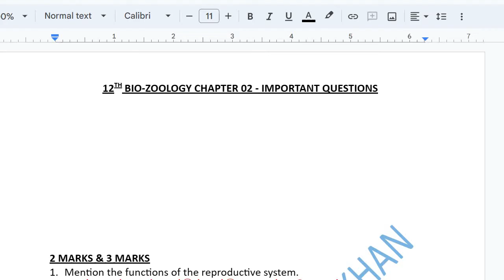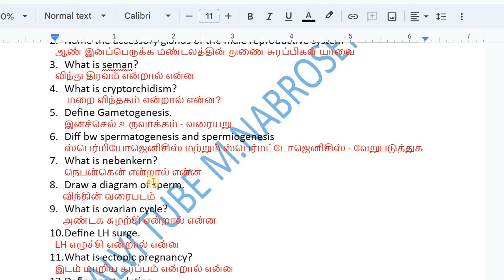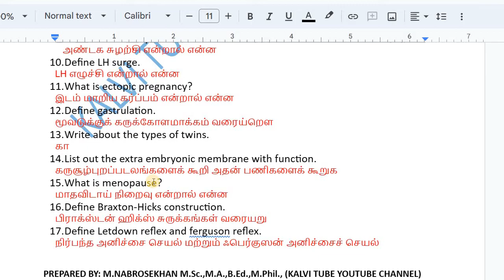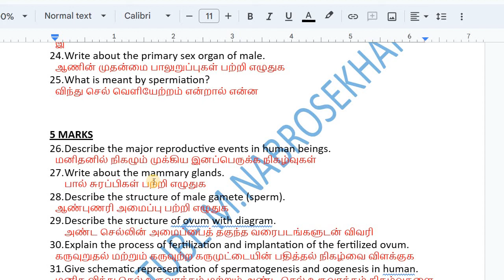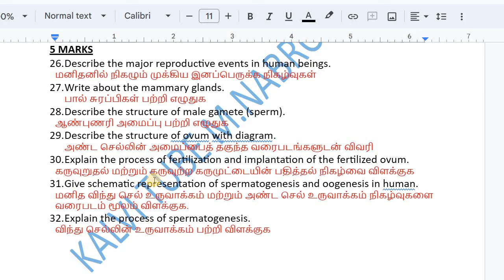12th Bio Zoology Chapter 2 important Questions | 12th Biology Chapter 2 Important Questions